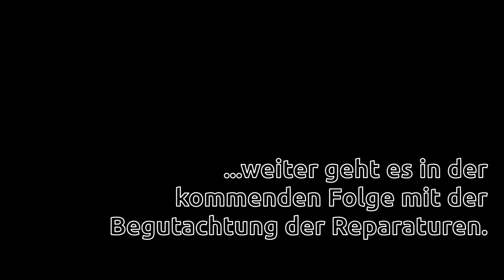Jan-Henning repariert einen Rumpf mit GFK und CFK - Teil 3 - Schienen, Stabilisieren, Geschenkband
In dieser Reparaturreihe zeigt Jan-Henning sein gesammeltes Wissen und die Weisheiten rund um die Reparatur von in CFK und GFK gefertigten Flugmodellen. Hier am Beispiel eines F3K-Rumpfes.

Jan bricht den Rumpf, hat Seelenschmerz und schient dann die Bruchstelle zur Stabilisieurng. Er bereitet die Bruchstelle durch anschleifen auf. Anschliessend wird der Rumpf mit Gewebe und Harz repariert und die Stelle mit Geschenkband geglättet. Wenig Schnitte; einfach Jan bei der Arbeit zuschauen und geniessen:-)

Ganz wichtig: Das ist alles kein Hexenwerk und was kaputt ist, kann man nicht kaputter machen... Also, beim naechsten Bruch einfach selbst probieren!

Die Serie wird laufend erweitert und ergänzt die umfassende Baudokumentation im RC-Network.

Viel Spass beim Schauen wuenschen Jan-Henning und Norbert!

Musik d. Intros:
: [DWK367] Lost Soul Refuge - Subconscious (EP)

Mein Video-/Audio-Setup